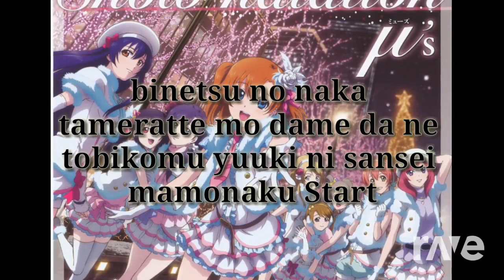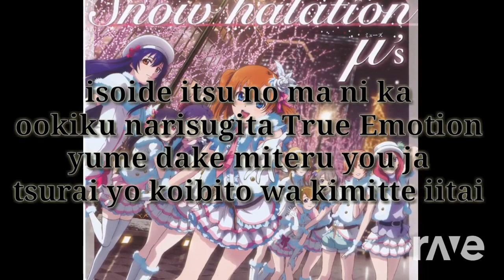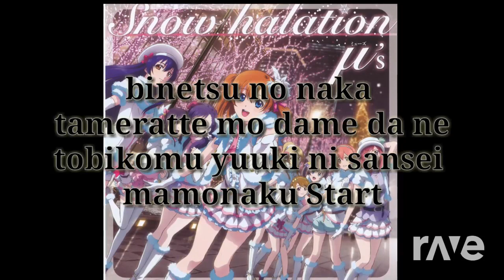Vandalize Halation Instrumental Karaoke Withromaji - Mochi Princess & One Ok Rock | RaveDj